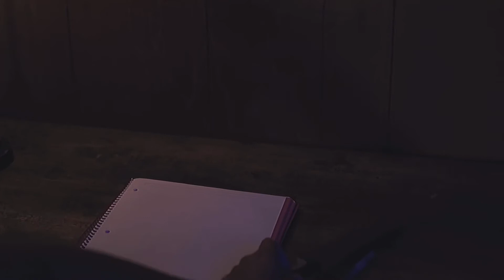Are you in a toxic relationship? Find out what to do!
I tell a story of domestic abuse between a couple and
How to get out of it.